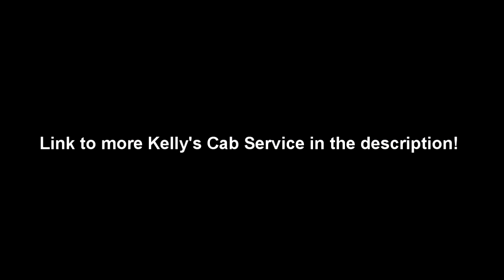GTA V - RUDE PEOPLE! Kelly's Cab Service #7